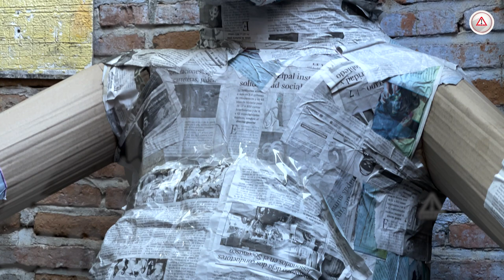No pueden faltar en las fiestas de diciembre, las piñatas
En uno de los barrios más populares de Tuxtla, distintas familias se dan a la tarea de fabricar y producir uno de los elementos preferidos para las celebraciones decembrinas, las piñatas.